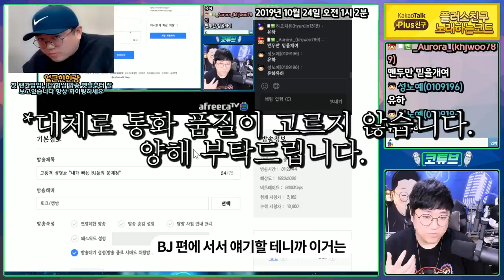팬들이 말하는 우리 BJ들의 문제점 [노래하는코트]